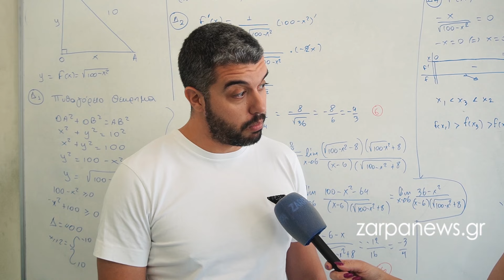Γιάννης Στυλιανακάκης: Ο μαθηματικός του Μεθοδικού για τα θέματα των ΕΠΑΛ στις Πανελλαδικές